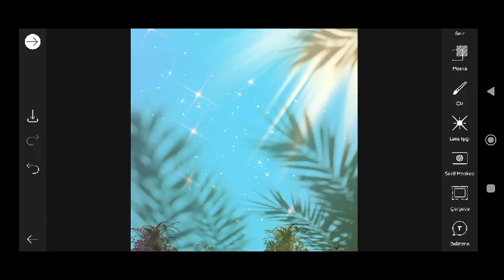Trending HDR video | A Screen Of Pure Pink sdc editing cc | Background | Bp Backdrop A380F #333